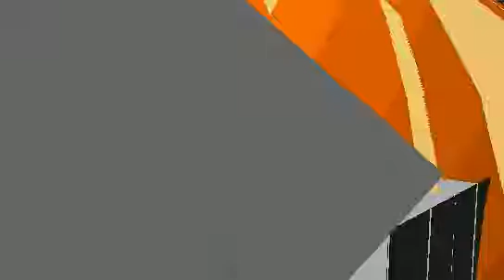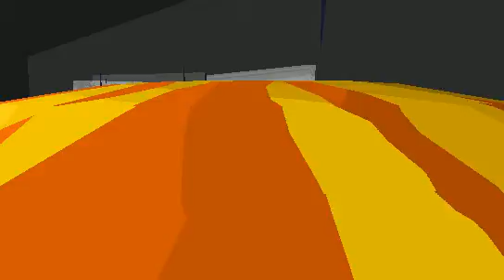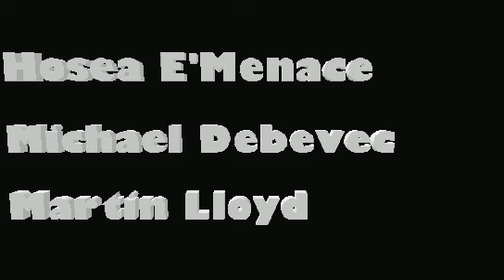The Authority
"Various factions vie for dominance."
Directed by Michael Debevac. 2004